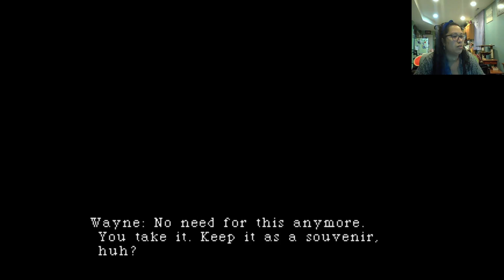The rest of PE and onto PE2! (Part 26)